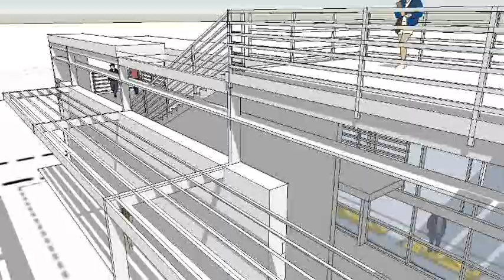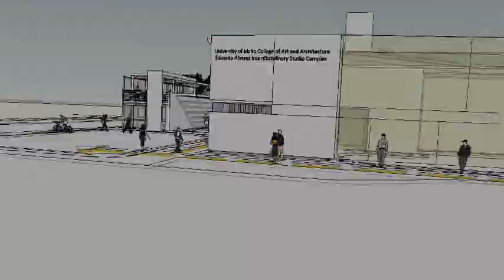University of Idaho - Interdisciplinary Studio Complex.wmv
Fly through of the Interdisciplinary Studio Complex at the University of Idaho campus in Moscow.
The project is located at the southeast corner of the intersection of Railroad and College